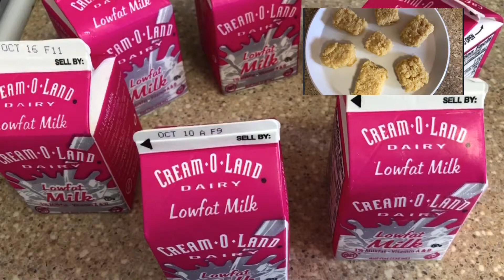Milk cake /khalakand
Ingredients :Low fat milk ,Cardamom powder , sugar